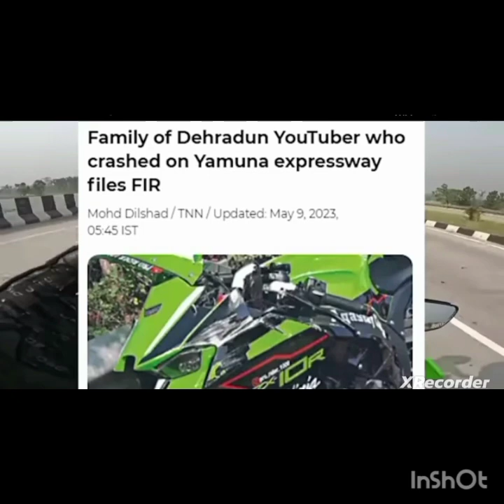Pro rider 1000 New updates agastya chauhan father explain case video 😭😭 🥺🥺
Agastya chauhan father explain muder my amir mandir

police na amir mandir ko pakra

agastya chauhan
elevish yadav
suraj varma